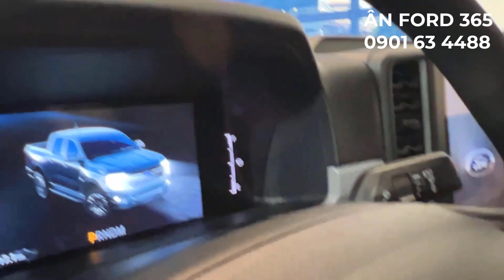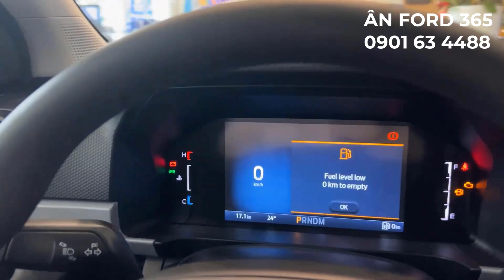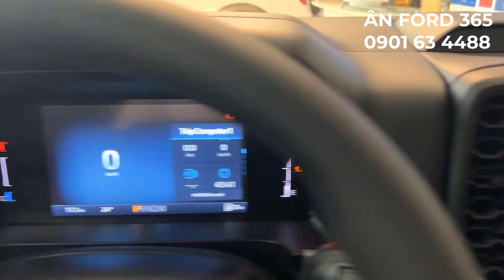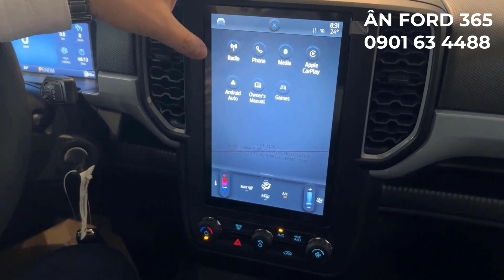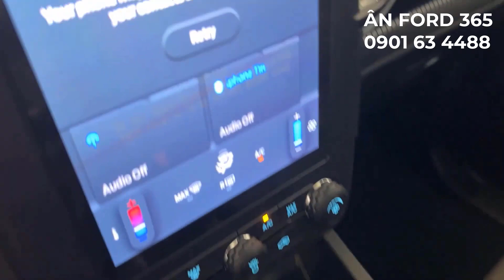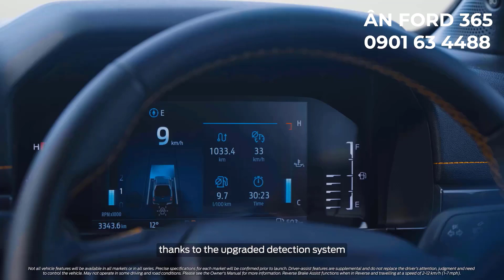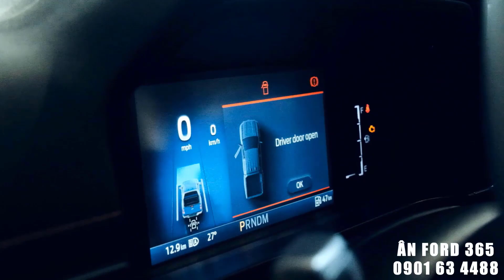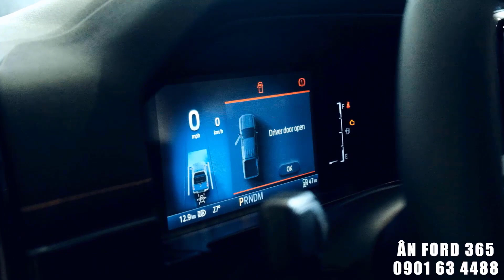Tư Vấn CHUYÊN XE CÀY TIỀN Ford Ranger 2023 XLS Thế Hệ Mới giá 665Tr - 756Tr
In God We Trust | 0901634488 ÂnFord365 - Ford365 | Hệ thống Sài Gòn Ford | Tư Vấn CHUYÊN XE CÀY TIỀN Ford Ranger 2023 XLS Thế Hệ Mới giá 665Tr - 756Tr | Ford Sài Gòn Ford
Thiên Ân AutoLand - Đại diện Kinh doanh Hệ Thống Sài Gòn Ford
- Trụ sở Sài Gòn Ford - 61A Cao Thắng, Phường 3, Quận 3, Tp. Hồ Chí Minh
- Showrom Sài Gòn Ford Nam Sài Gòn : 161F Dạ Nam, Phường 3, Quận 8, Tp. Hồ Chí Minh
- Showrom Sài Gòn Ford Phổ Quang Ford : 104 Phổ Quang, Phường 2, Quận Tân Bình, Tp. Hồ Chí Minh
Cam kết bán thấp hơn giá bạn đang có và tặng thêm tiền rửa xe
Bấm biển mọi miền tổ quốc

=== GIÁ XE FORD 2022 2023 ===